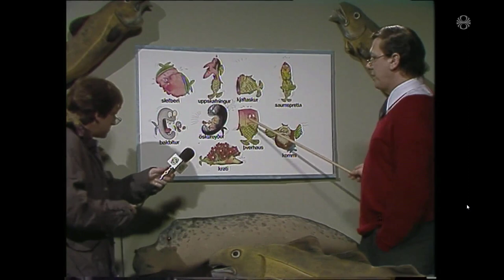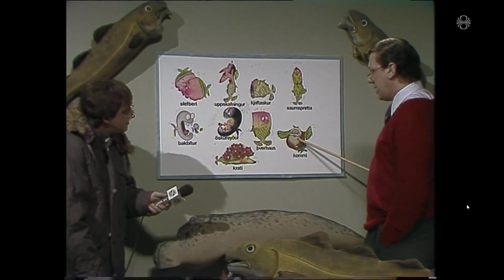Spaugstofan 1992 - 92 Á Stöðinni - S04E06 af 20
92 á Stöðinni. Spaugstofumenn fást við fréttir líðandi stundar. Leikstjóri Karl Ágúst Úlfsson.

Sjónvarpsstöð: Ríkisútvarpið - Sjónvarp (RÚV), Iceland.
Útsendingardagur: 18. janúar 1992